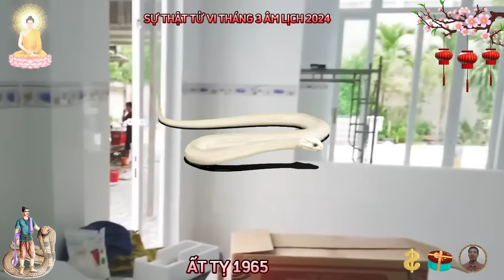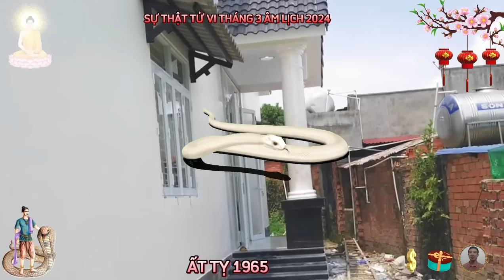🔴 Tiên Tri Chấn Động Cuộc Đời ẤT TỴ 1965 BỀ TRÊN BAN LỘC Tiền Tỷ Về Tay Cực Giàu Tháng 3 ÂM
tháng 3 âm lịch năm 2024 này, là một tháng rất thuận lợi cho ất tỵ, trong 12 con giáp, thì bản mệnh được hưởng nhiều may mắn, và phúc lộc từ cát tinh bao bọc xung quanh, không chỉ vậy, ất tỵ còn gây được sự ngưỡng mộ của nhiều người xung quanh, vì thành công và giàu có của mình.